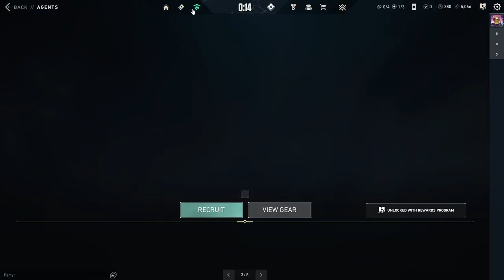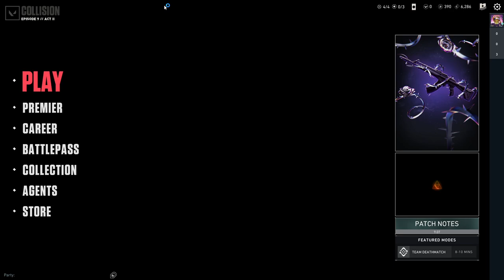Working on the Epilogue!!! Valorant Stream 21